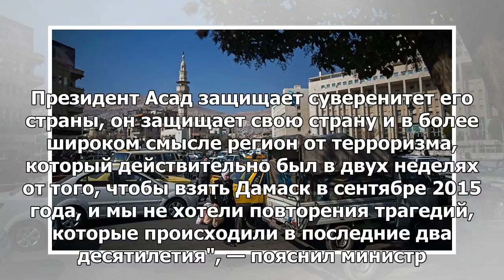Все больше и больше стран согласны с тем, что сами сирийцы должны решить свою судьбу, сказал Лавров.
20:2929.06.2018 (обновлено: 20:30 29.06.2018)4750 МОСКВА, 29 июн — РИА Новости. Все больше стран мир...